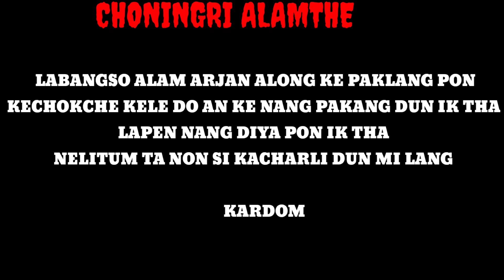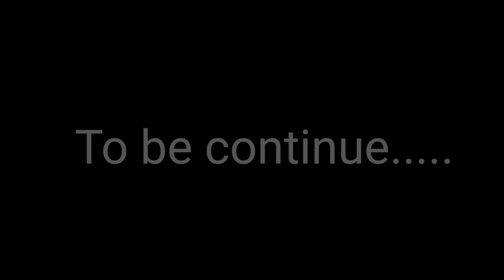GUNDAPI 3 || Karbi funny video 😂 || Chongso Sarpo